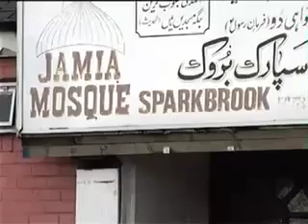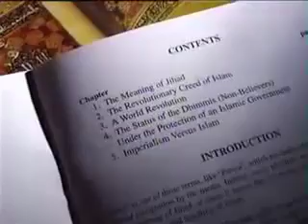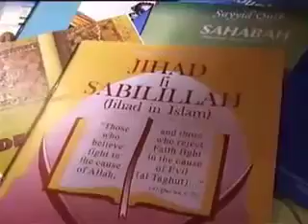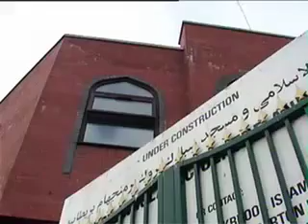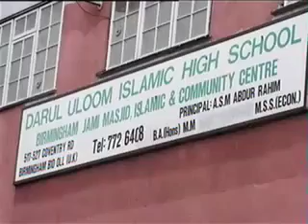Undercover Mosque (part 5 of 6)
BBC 4: Dispatches